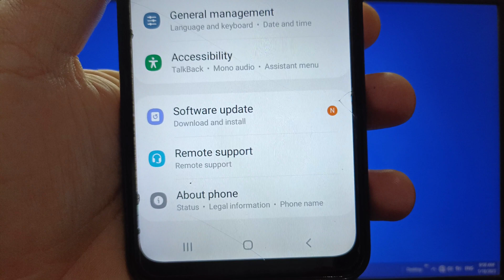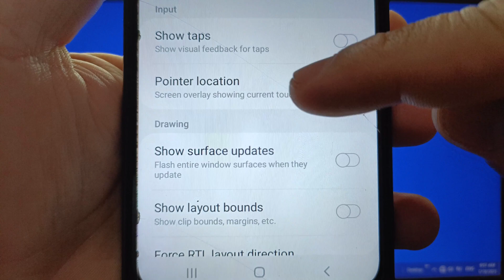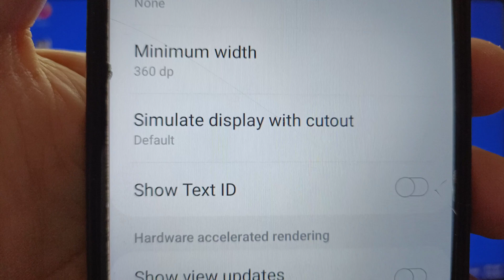How to enable or disable show text id on Samsung Galaxy A02 | Developer Options | Drawing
Do you want to enable or disable show text ID on Samsung Galaxy A02.

Thanks...